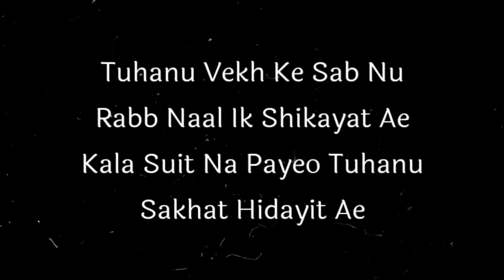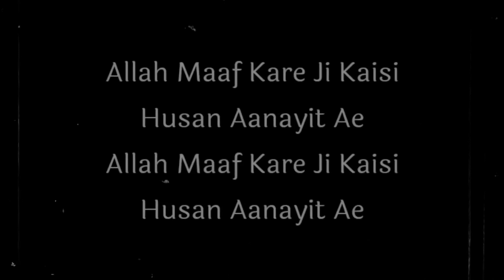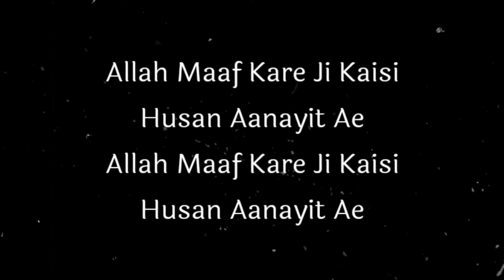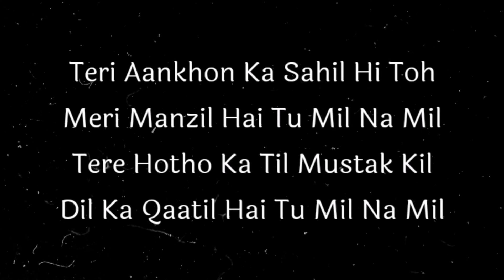Allah maaf kre lyrics : Amrit Maan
For better sound quality use earphones and headphones 🔊 🎧
Hope you like my videos 🤞
Do

Allah Maaf Kare Ji Kaisi
Husan Aanayit Ae
Husan Aanayit Ae

Tuhanu Vekh Ke Sab Nu
Rabb Naal Ik Shikayat Ae
Kala Suit Na Payeo Tuhanu
Sakhat Hidayit Ae

Husan Aanayit Ae
Husan Aanayit Ae

Sahnu Full Noon Jahe Lagde
Sachi Aflatoon Jahe Lagde
Tare Jivein Ambra De Vich
Gin Layo Sahnu Numbera De Vich
Ishq Niwona Sadde Pind Riwayit Ae

Husan Aanayit Ae
Husan Aanayit Ae

Taras Ratta Ta Kar Layo Sadda
Tangeya Jehda Bag Prada
Howan Jeh Main Judge Goriye
Nazran Utte La Diya Tada

Kar Layo Haaye Taras Ji Sadda

Na Maan Maan Toh Bina
Koyi Tahude Layak Ae

Husan Aanayit Ae
Husan Aanayit Ae

Kis Naal Compare Kar Diya
Sifta Vich Der Kar Diya
Sun Layo Gal Chheti Chheti
Galti Na Main Fer Kar Diya

Pariya Waloh Swarga
Vich Bagawat Ae

Husan Aanayit Ae
Husan Aanayit Ae

“Tere Jaisa Kisi Ne Kahi
Aaj Tak Koyi Dekha Nahi
Tujhko Pa Laine Ki Ab
Kisi Haath Mein Koyi Rekha Nhi

Teri Aankhon Ka Sahil Hi Toh
Meri Manzil Hai Tu Mil Na Mil
Tere Hotho Ka Til Mustak Kil
Dil Ka Qaatil Hai Tu Mil Na Mil

Saari Duniya Issi Soch Mein Hi
Magan Hai Ki Tu Kaun Hai
Shehzadiyon Ko Bhi
Tujse Jalan Hai Ki Tuh Kon Hai”

Written by: Amrit Maan

Allah Maaf Kre Song Info:
Song: Allah Maaf Kre
Singer: Amrit Maan
Lyrics: Amrit Maan
Shayari: Tehzeeb Hafi
Director: Harry Singh & Preet Singh
Music Label: Cocktail Music
Featuring: Amrit Maan & Ankita Sharma